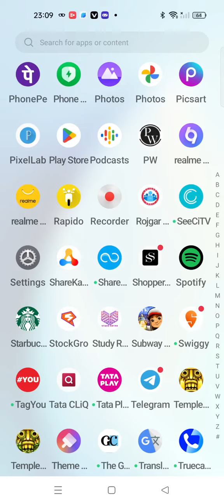Subway surfers game | Subway surfers game date 20 may night 2024 | game khel Ke maza aya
Subway surfers game  | Subway surfers game date 20 may night 2024 | game khel Ke maza aya | Subway Surfers

you can purchase this product online: